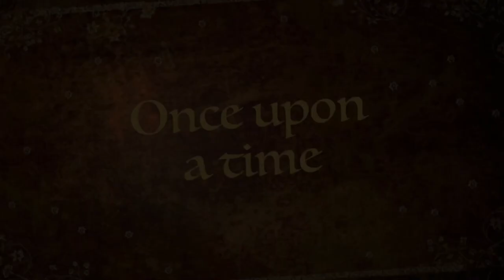(989) Awesome Bloom Technique, Acrylic Paint Pouring, Shelee Art Technique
Bloom Technique Fluid Art
See Recipes Below.
Join our new Facebook Group, Acrylic Pouring's and Art,  by Carole's Art Room and Art by Susan King

I will upload MON. TUE. WED. and THUR. FRI. at 8.15 AM or 11.00am.  Sometimes Saturday or Sunday.
My Recipe for Bloom Technique
My Pillow;  Beautitone signature, eggshell, or velvet white  house paint, white or black.
My PM; changed so, 3 parts Beautitone semi gloss, untinted clear base, house paint, to 1 part Minwax Polycrylic varnish and 1 pt JoSonja gloss, or all JoSonja Gloss Varnish,.this is for tube paint, less varnish for pigments and fluid paints.
Mixing video, 907.
 The paints are then mixed 2-3 parts Pouring Medium, to 1 part paint. water to thin.
For Pigments add a small amount of pm to cup, then add your pigments to wet.and mix,  then add the rest of PM.
Bloom Cell Activators.
***My Cell Activator, is 3 parts Australian Floetrol, to 1 Part Titanium white, Amsterdam paint or Amsterdam oxide black or any opaque colour.
***Alternastive Cell Activator, 1 tsp amsterdam oxide black, or titanium white Paint, to 3 tsp floetrol, and 3-4 drops of WD40 Silicone. paint should be opaque.
***Another Cell Activator, 1 tsp.amsterdam opaque,  paint to 2 1/2 tblsp floetrol
***Another CA 1 tblsp of amsterdam oxide black, 1 tblsp of water, 2 dropper full of liquitex acrylic ink. add water 1/2 at a time, doesn't like pigments.

More info. in  Tutorial.

My Standard Paint Recipe is: Adjustments are made depending on the technique I'm doing, and paint consistancy, used for other techniques, like flip cup, string pull, etc.
 1 part paint, craft paint,  to 1/2 pts floetrol. 1 part tube paint, to - 1 parts floetrol,  and add water to get the right consistency. flows off stick in a steady stream, like warm honey.

Please check out my SISTER'S paint pouring channel, we help and support each other.